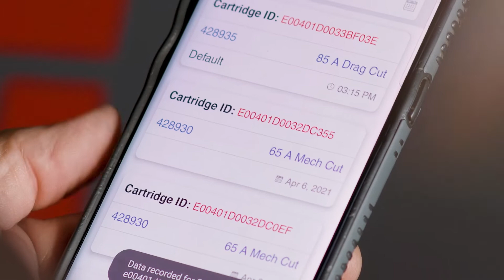Presentamos el revolucionario Powermax SYNC™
La serie Powermax SYNC™, que es la nueva generación de los sistemas Powermax65®/85/105, no se parece a ningún plasma que haya visto antes. Con inteligencia integrada y un revolucionario cartucho consumible de una pieza, Powermax SYNC simplifica la operación del sistema, facilita el inventario de consumibles, reduce los costos operativos y maximiza el rendimiento.